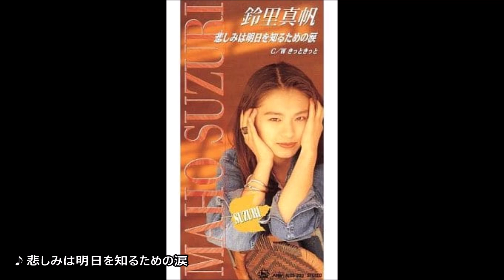鈴里真帆 90年代全曲集 (サビメドレー)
女性シンガーソングライターの鈴里真帆さんが1990年代にリリースしたシングル(A面・B面)、アルバムの全曲(52曲)のサビメドレーです。